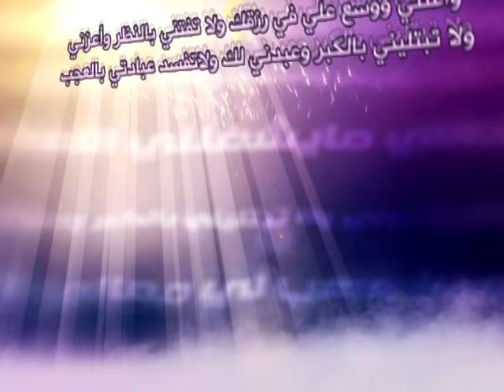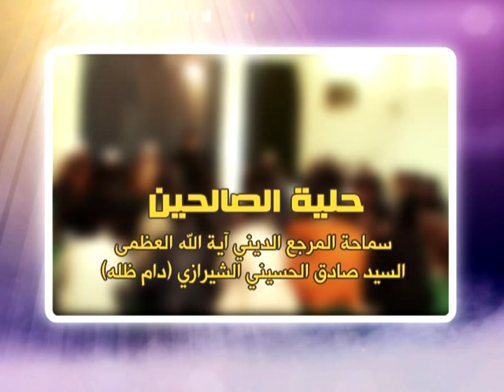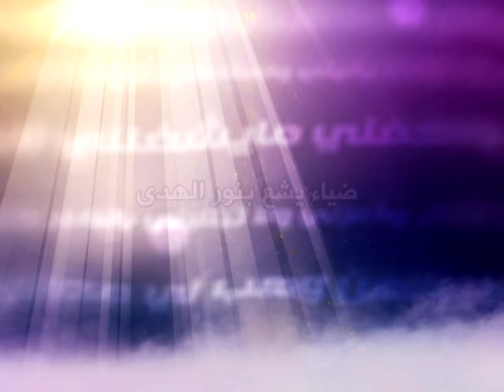2 - حلية الصالحين- التأسي برسول الله صلى الله عليه وآله - آية الله العظمى السيدصادق الشيرازي دام ظله